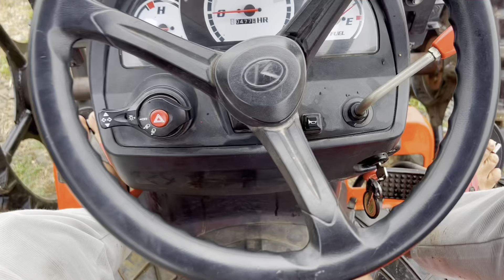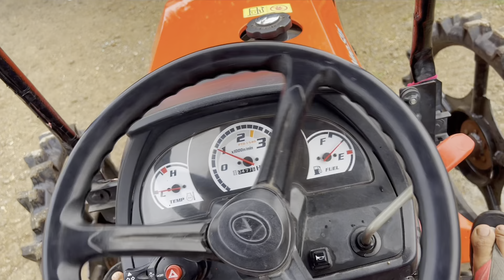पुरे 1 लाख के विदेश से बुलाये टायर ट्रैक्टर को मकड़ी बनने के लिए ताकि स्प्रे kubota tractor in india